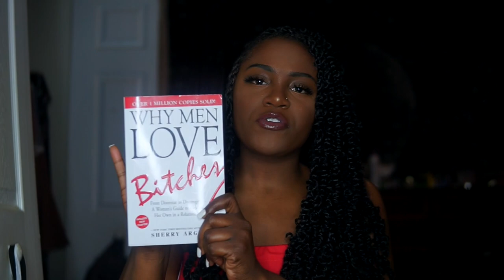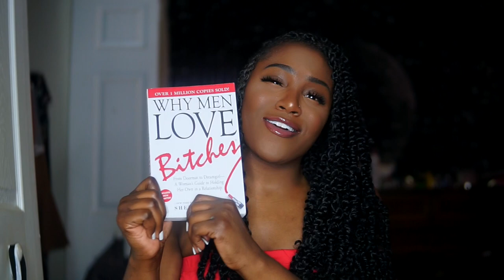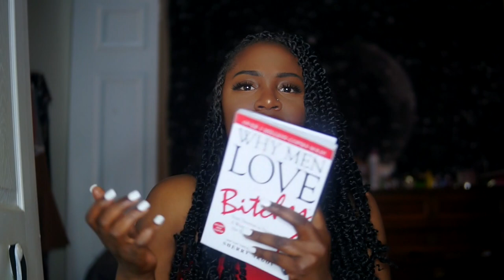DONE WITH MEN PART 4 |Why men LOVE B!#@$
Hey you guys i'm just giving you an update.